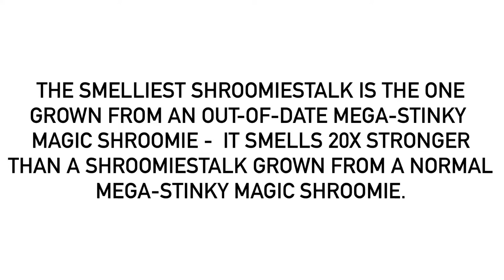Fact About The Mega-Stinky Shroomiestalk For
I did mention this in its information.
Can you do a video of this, @MrMenFan677?